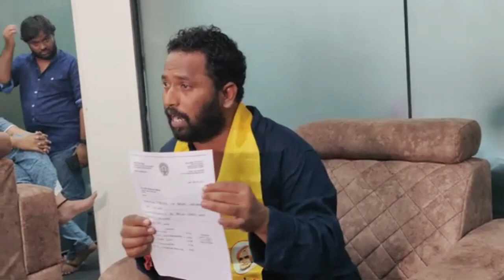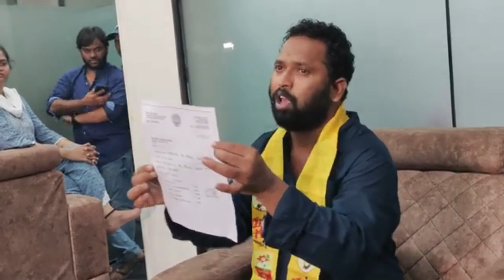Jabardasth Kiraak RP MASS Press Meet On YSRCP & YS Jagan | Pawan Kalyan | Roja | Peddireddy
Jabardasth Kiraak RP MASS Press Meet On YSRCP & YS Jagan | Pawan Kalyan | Chandrababu Naidu | Roja | Peddireddy